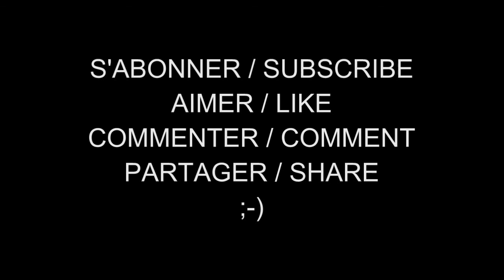Les Femmes Célèbres du Net 563 Ellen Pompeo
Ellen Kathleen Pompeo est une actrice, réalisatrice et productrice américaine née le 10 novembre 1969, à Everett (Massachusetts) aux États-Unis.

Ellen Kathleen Pompeo (born November 10, 1969 in Everett (Massachusetts)) is an American actress and producer.

AIMER / LIKE
COMMENTER / COMMENT
PARTAGER / SHARE